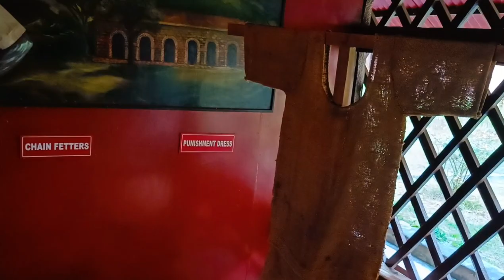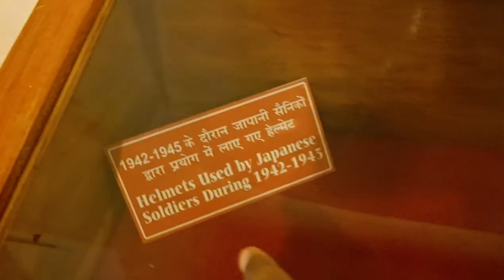Cellular jail andaman | cellular jail history in hindi | cellular jail tour | Kalapani jail history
Cellular jail andaman , cellular jail history in hindi , cellular jail tour , cellular  jail vlog , cellular jail vlog - cellular jail light and sound show also known as kalapani jail , kalapani jail history in hindi , kalapani jail andaman and nicobar islands , kalapani jail tour , was a British colonial prison in the Andaman and Nicobar Islands. The prison was used by the colonial government of India for the purpose of exiling criminals and political prisoners. Many notable independence activists, including Diwan Singh Kalepani, Yogendra Shukla, Batukeshwar Dutt, Shadan Chandra Chatterjee, Sohan Singh, Veer Savarkar, Hare Krishna Konar, Shiv Verma, Allama Fazl-e-Haq Khairabadi, and Sudhanshu Dasgupta were imprisoned here during the struggle for India's independence. Today, the complex serves as a national memorial monument.

In this video, i have shared all information related to cellular jail tour , cellular jail history in hindi , cellular jail ticket price , cellular jail timings , cellular jail location , cellular jail kahan per hai hai , kalapani jail kaha hai , kalapani jail history in hindi , cellular jail light and sound show , cellular jail savarkar room , cellular jail kahan hai , so make sure to watch this video till the end to know everything.

Cellular jail port blair history , cellular jail history
Andaman cellular jail tour
सेल्यूलर जेल अंडमान, सेल्यूलर जेल इतिहास हिंदी में, सेल्यूलर जेल यात्रा, सेल्यूलर जेल व्लॉग , कालापानी जेल , कालापानी जेल इतिहास हिंदी में , कालापानी जेल अंडमान और निकोबार द्वीप समूह , कालापानी जेल यात्रा